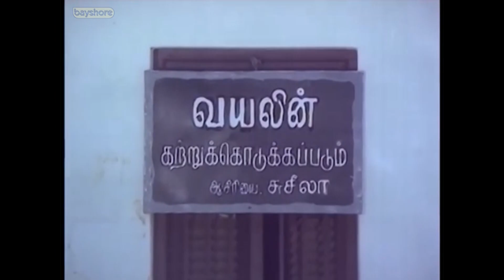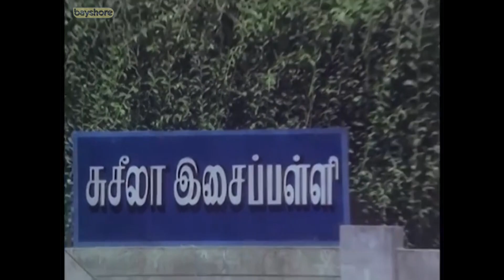Rajnikanth - Theeratha Vilayattu Pillai - Netrikkan | S. P. Muthuraman | Saritha | Ilaiyaraaja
Storyline : Netrikkan (English : The Third Eye) is a 1981 Tamil film directed by S. P. Muthuraman and was produced by Kavithalaya Productions. The film features Rajinikanth, in double role as father and son with Saritha and Menaka in lead roles while Goundamani, Lakshmi and Sarath Babu play supporting roles.

Produced by Rajam Balachander
Screenplay by K. Balachander
Story by Visu
Starring
Rajinikanth
Lakshmi
Saritha
Menaka
Vijayashanti
Sarath Babu
Cinematography Babu
Edited by R. Vittal
Production
company
Kavithalayaa Productions
Distributed by Kavithalayaa Productions
Release date
15 August 1981
Country India
Language Tamil